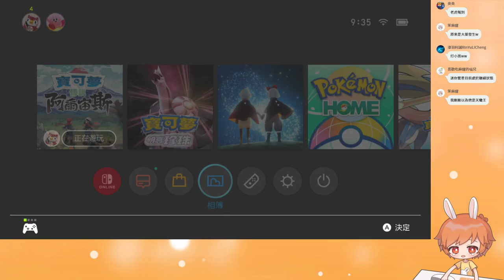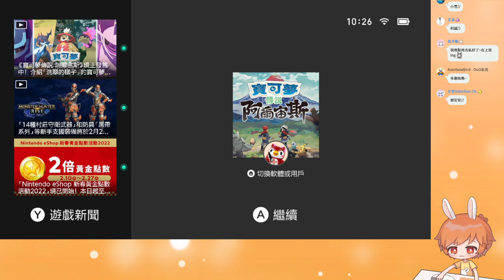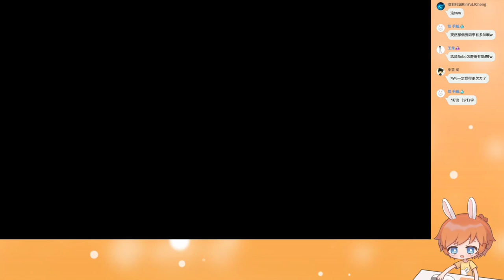【繁星】寶可夢 阿爾宙斯 早上2022 2 19